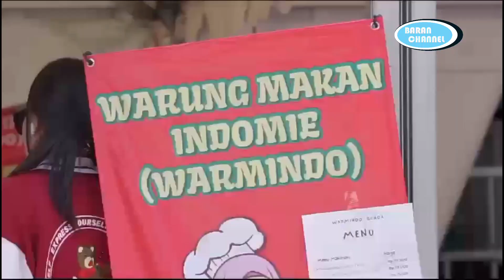KEMERIAHAN KONSER BARENG GILGA SAHID BERSAMA SUMBER LISTRIK KEDIRI